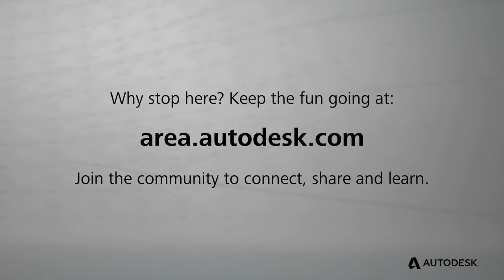Autodesk Post & VFX Customers Reel 2015